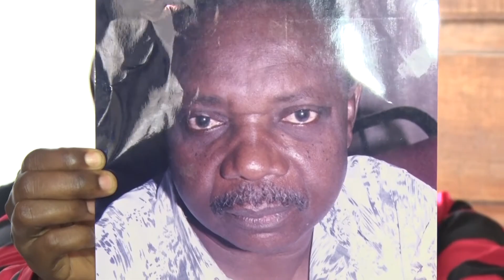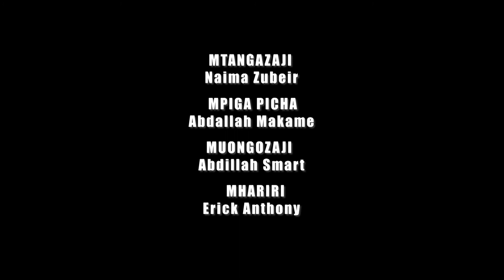WASIFU WA MAREHEMU MAALIM SEIF SHARIF HAMAD, PART (3).